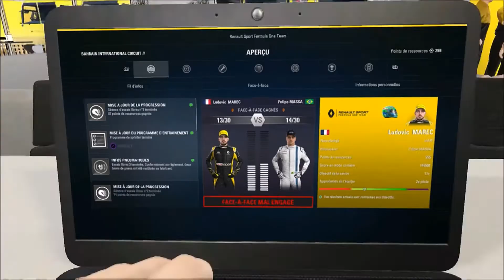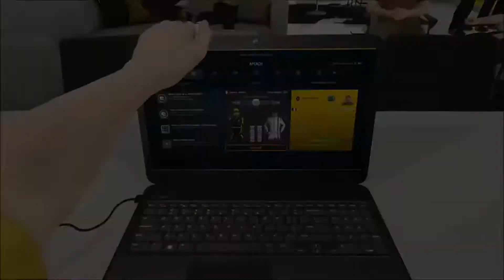F1 2017 - MA CARRIÈRE - SAISON 2#3 CONTINUER !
Bienvenue dans ma carrière en F1 sur F1 2017 !
J'ai choisi de piloter pour Renault en tant que pilote n°2 aux côtés de Nico Hulkenberg.
Notre objectif sera de devenir Champion du monde avec Renault et pour cela nous nous laisserons 4 saisons pour y parvenir !
Je joue à la manette en manuel
Difficulté : maître (93%)